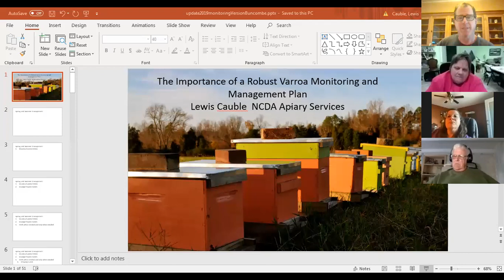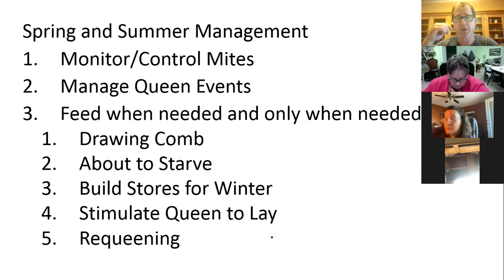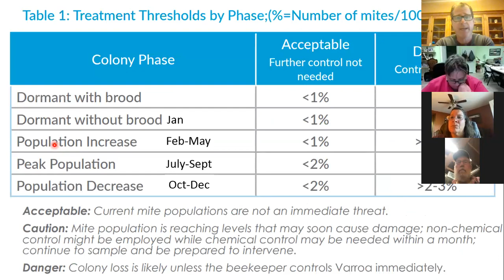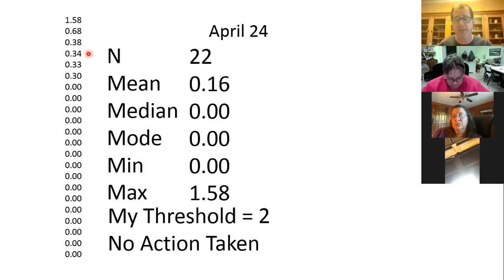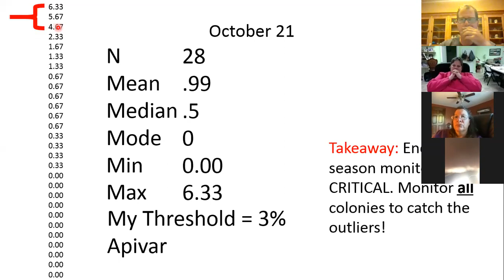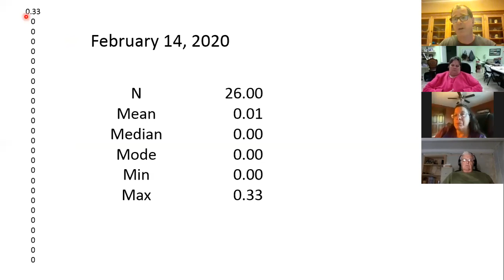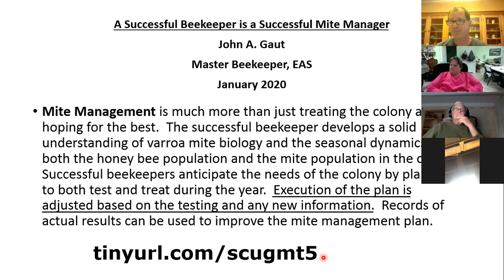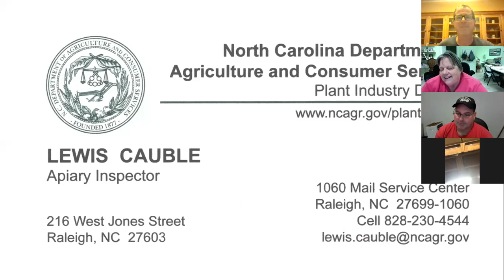April 13, 2020 Burke County Beekeepers Association Meeting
Lewis Cauble talks about his 2019 varroa monitoring and management plan and shares the interesting things that he learned in the process.
Helpful links:
1. Tools for Varroa Management from Honey Bee Health Coalition
5. Dr. Tarpy's article "Host-Shifts and Honey Bees: Lessons From COVID-19"